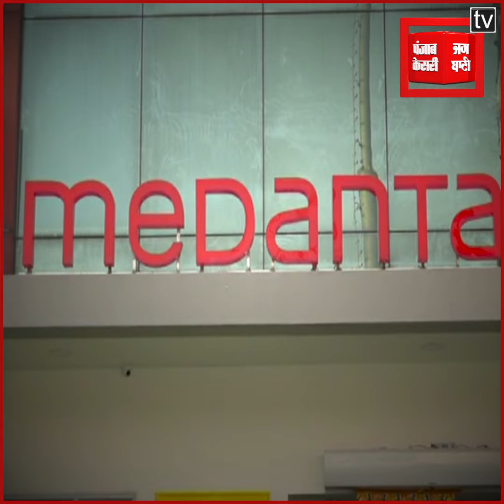सपा नेता रामगोविंद चौधरी कोरोना संक्रमित, PGI में किए गए शिफ्ट